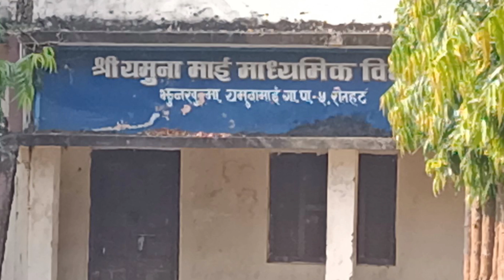Saraswati Bandana सरस्वती बन्दना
यो सरस्वती बन्दनाको संगीत बिन्दालाल सरले तयार पारेका छन् । यसमा दानिस शाह , स्वर्णिमा शाह , बिन्दालाल साह र विद्यार्थीहरुले स्वर दिएका छन् ।
Saraswati Bandana
सरस्वती बन्दना
School Prayer
Prayer